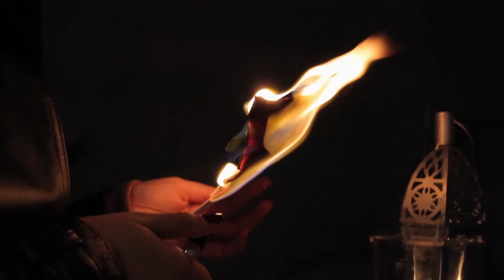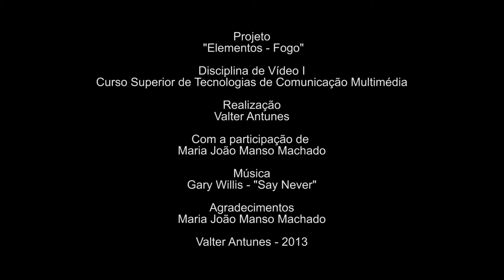Elements - Fire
Short academic video project developed in academic scope.
Filmed with a Canon 600D with 18-55 f3.5-5.6 lens.
The main goal of the project was to improve the technique of shooting, there was no post production work beyond the crossfades in the editing.

Soundtrack: Gary Willis - Say Never